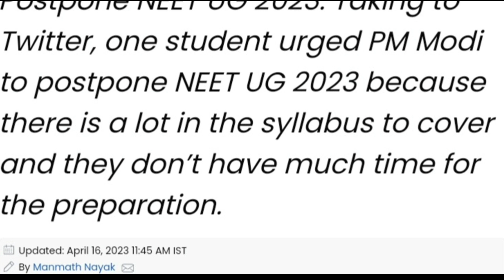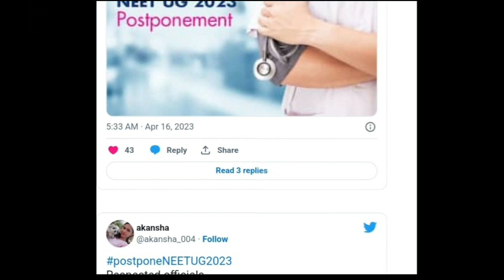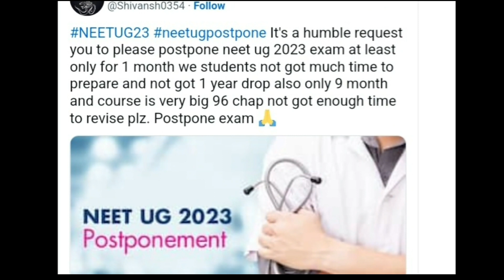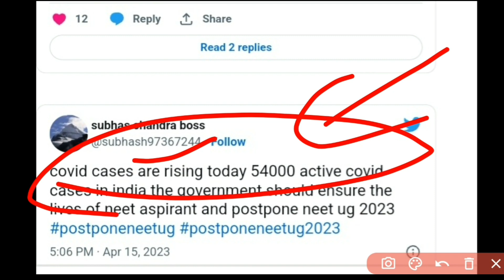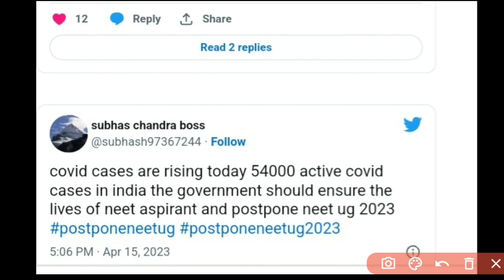NEET UG 2023 postponed latest news today। NEET 2023 latest news today। NEET UG admit card। NEET exam